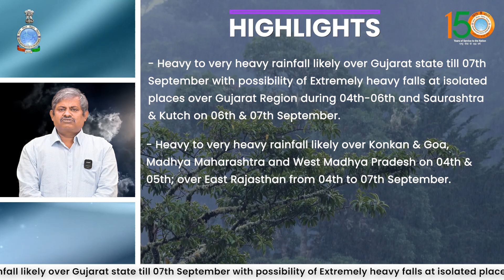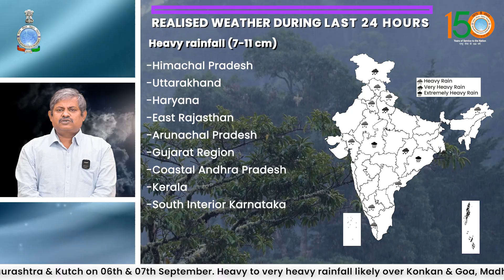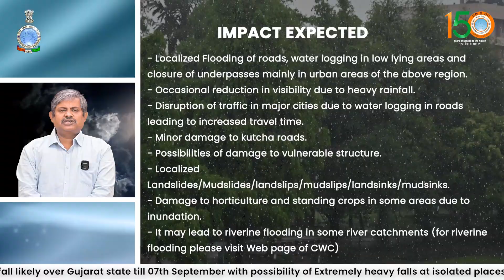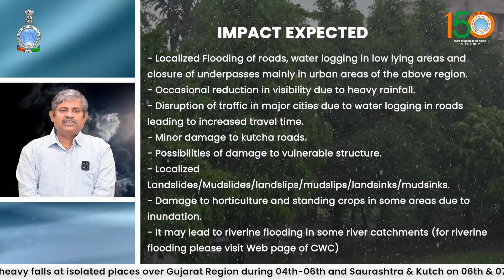Heavy to very heavy rainfall likely over Gujarat state till 07th September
Heavy to very heavy rainfall likely over Gujarat state till 07th September with possibility of Extremely heavy falls at isolated places over Gujarat Region during 04th-06th and Saurashtra & Kutch on 06th & 07th September